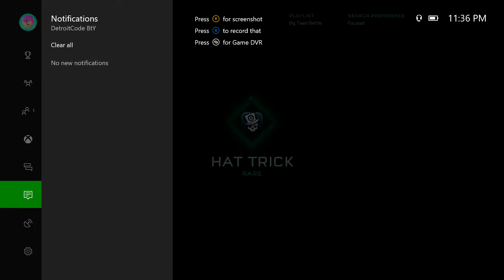Solo beating ExO Gaming in a Join in Progress game! (1000th video)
No disrespect to ExO at all, it's always fun playing against you guys.